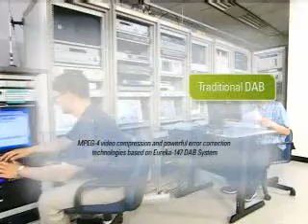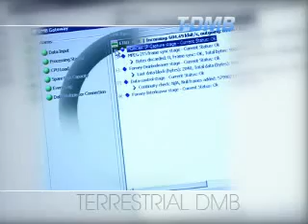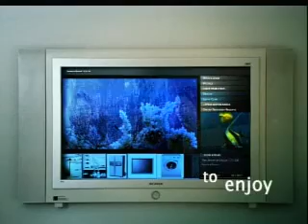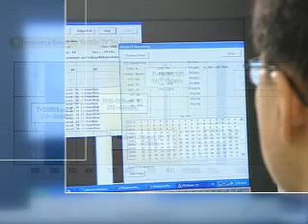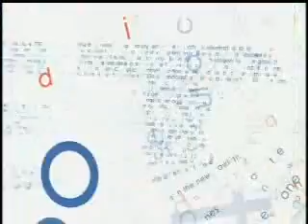[ETRI 40주년]ETRI 지상파 DMB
ETRI 지상파 DMB